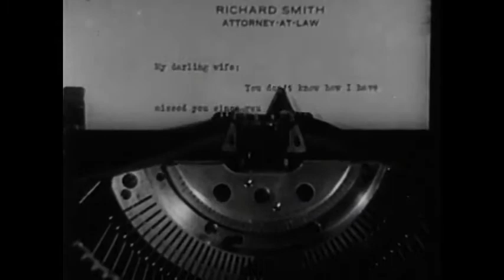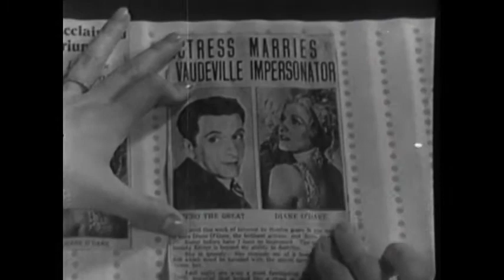LONELY WIVES (1931) Edward Everett Horton and Esther Ralston Dir: Russell Mack | Full Film | Comedy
A lonely husband, whose wife has been away, hires a similar girl to fill his place and cheat on his mother-in-law while he takes the opportunity to flirt. His wife returns that night and confusion prevails.

Lonely Wives is a 1931 American comedy film directed by Russell Mack and produced by E.B. Derr for Pathé Exchange, and was distributed by RKO Pictures after the merger of the two studios; it starred Edward Everett Horton, Esther Ralston, Laura La Plante, and Patsy Ruth Miller.

The screenplay was written by Walter DeLeon, based upon a successful German vaudeville act entitled Tanzanwaltz, penned by Pordes Milo, Walter Schütt, and Dr. Eric Urban. The German production had been translated for the American stage by DeLeon and Mark Swan and, under the same title as the film.

The origins of the story was a 1912 German vaudeville act called "Tanzanwaltz" by Pordes Milo, Walter Schütt and Dr. Eric Urban. Although A.H. Woods is credited onscreen as the writer of the 1922 play on which this movie is based, contemporary reviews list him only as producer, with Walter De Leon and Mark Swan as the English language adaptors.

Mordaunt Hall, the film critic for The New York Times, gave the film a positive review, calling the direction "skillful" and singling out the performance of several of the actors, including Esther Ralston, Maude Eburne, Patsy Ruth Miller, and Spencer Charters. He was especially impressed with Horton, stating that he "delivers a wonderfully clever dual impersonation ...", and is "wonderfully amusing".

The Film Daily also gave the film a nod of approval, calling it "... one of the cleverest and most entertaining comedies of the season". They particularly highlighted the direction of Mack, Horton's performance in his dual role, as well as complimenting the rest of the cast. The trade paper also gave the highest marks to the cinematography of Edward Snyder

Photoplay listed it as one of the best films of the month in February 1931, singling out the acting talents of Horton, Ralston, La Plante, and Miller.

Picture Play Magazine was a bit more reserved in their review of the film. While they called it "... the most consistently broad comedy of any film since "The Cock-eyed World"," they also stated that it was "supposedly hilarious".

Other positive reviews came from: Billboard, "... destined to be one of the laugh highlights of the screen year"; Motion Picture Herald, "Highly sophisticated comedy, goes over with a great laugh"; Los Angeles Express, "Fast, furious, frothy farce. Lonely Wives is a laugh riot"; and Motion Picture Daily, "Laughs keep rolling out in a steady deluge of ultra-sophisticated wise cracks.

Original title: Lonely Wives
Year: 1931
Duration: 85 min.
Country: United States United States
Director: Russell Mack
Screenplay: Walter DeLeon
Work: A.H. Woods
Photography: Edward Snyder (B&W)

Cast:
Edward Everett Horton as Richard "Dickie" Smith, and Felix, the Great Zero
Esther Ralston as Madeline Smith
Laura La Plante as Diane O'Dare
Patsy Ruth Miller as Kitty "Minty" Minter
Spencer Charters as Andrews, the Butler
Maude Eburne as Mrs. Mantel
Maurice Black as Taxi Driver
Georgette Rhodes as Musette, the Maid

Cinematography by Edward Snyder

Film Editing by Joseph Kane
Art Direction by Carroll Clark
Costume Design by Gwen Wakeling

Sound Department
T.A. Carman as sound engineer
Charles O'Loughlin as sound engineer

Music Department by Francis Gromon

Additional Crew
C.E. Sullivan as executive

Baby Feet
Composer unknown
Sung by Maude Eburne

Production Company: Pathé
Comedy genre